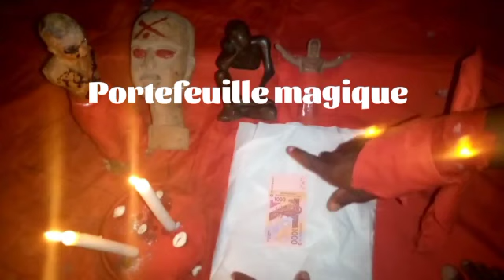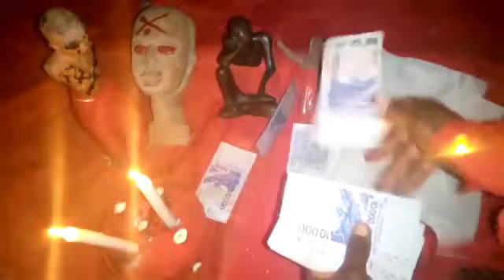démonstration portefeuilles magique,porte-monnaie magique, avec papa talon vrai maître talon fétiche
bonjour et bienvenu sur la page du puisant maître  talon voyant medium spécialiste du retour affectif et de la richesse rapide, le maître des sentiments.
Il vous donnera la satisfaction dans les domaines suivant:
retour affectif urgent
faire revenir son ex en 72h
éloigner un rival
finir avec les problèmes de couple
la richesse rapide
Porte feuille ou valise magique
sortir de la prison
gagner un procès
crème pour les fesses et seins
grossir son pénis
la paix du foyer...
veillez contacter le maître talon voyant medium votre satisfaction pour toujours.